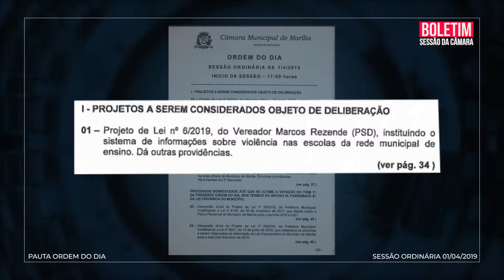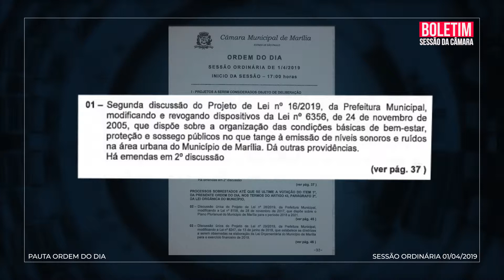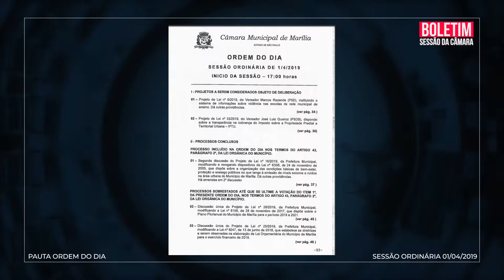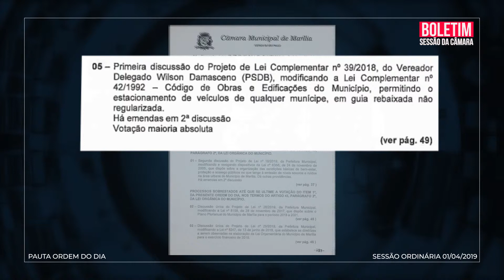CÂMARA APROVA SETE PROJETOS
Os vereadores aprovaram na sessão ordinária desta segunda, 1, dois projetos como objetos de deliberação e cinco de processos conclusos.